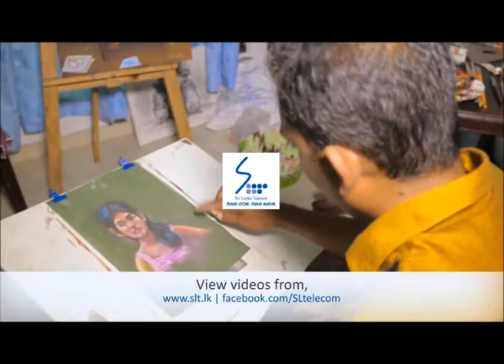Sri Lanka Telecom Pura Varuna - Kottawa Commercial Painting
Pura Varuna takes you on a journey of charm, beauty & knowledge throughout our resplendent paradise isle. Catch today's episode of Pura Varuna on Rupavahini and discover interesting facts about Kottawa Commercial Painting you never knew.